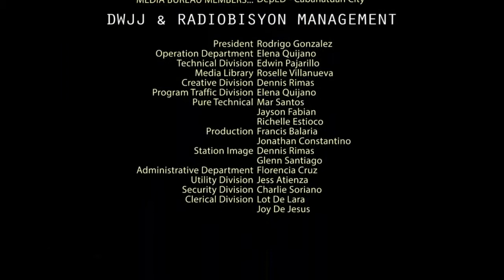DepED Hour Panel Discussion 2 June 3, 2015 Episode